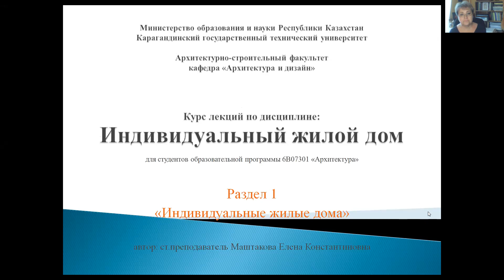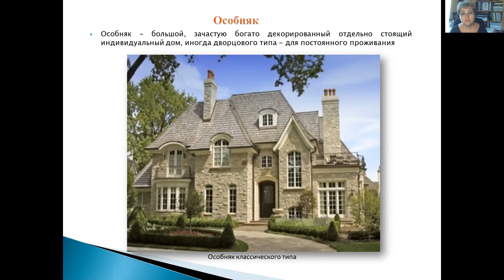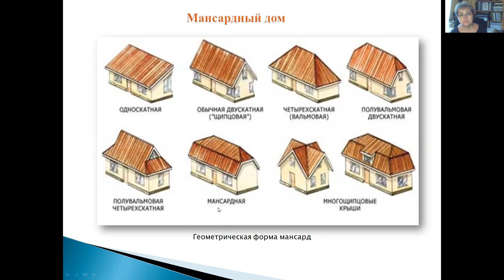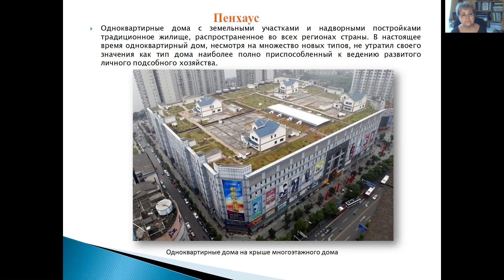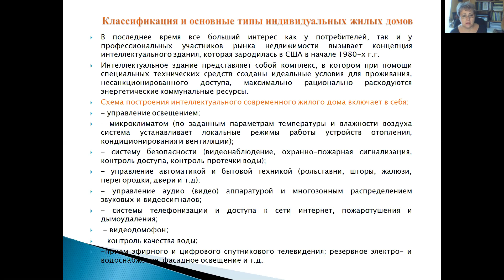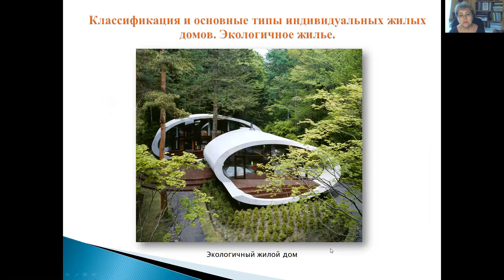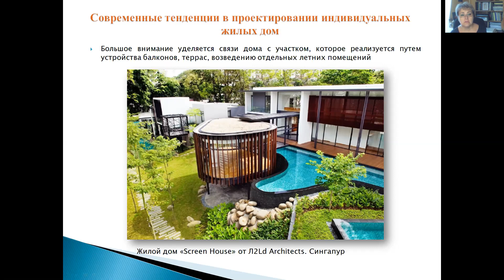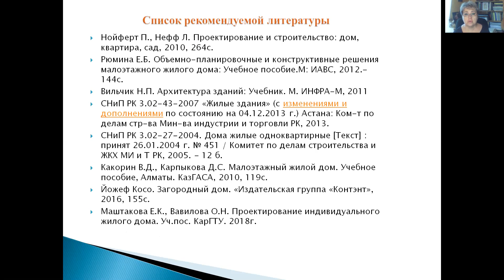Индивидуальный жилой дом Раздел 1 Лекции 1-2 Общ.характеристика. Классификация. Совр. тенденции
Курс лекций для студентов КарТУ, обучающихся по ОП "Архитектура". В лекции рассмотрена общая характеристика индивидуального жилого дома,. Классификация и современные тенденции в проектировании индивидуальных жилых домов.